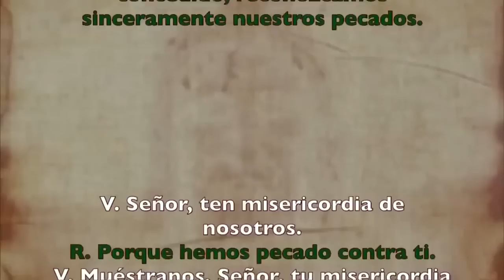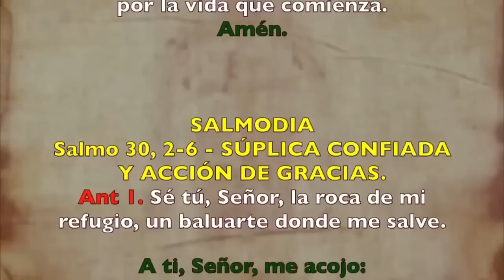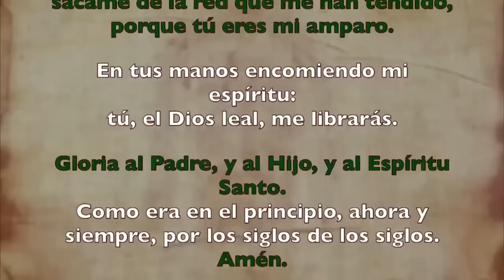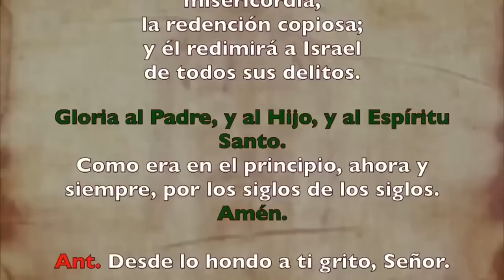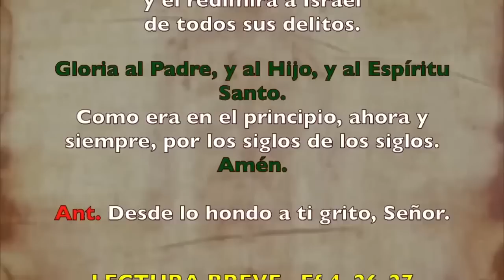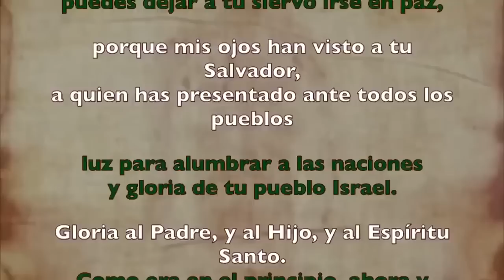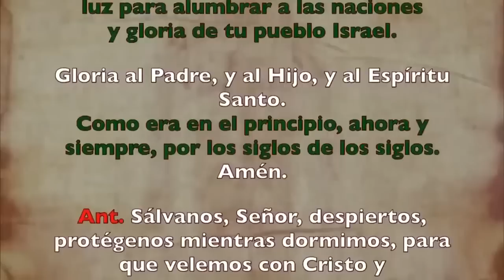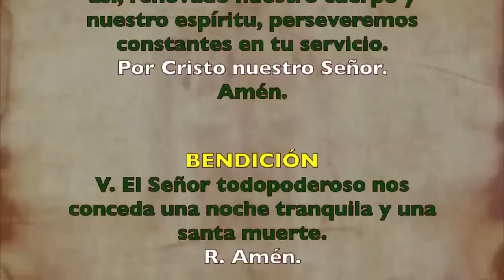Oración de la noche Completas, MIÉRCOLES 30 DE AGOSTO 2023 I XXI del Tiempo Ordinario